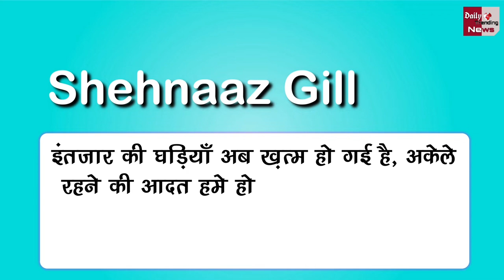सुबह सुबह शेयर की Shehnaaz Gill ने फोटो ! Shehnaaz Gill Shares First Photo Of Her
Shehnaaz Gill Shared The Photo In The Morning ! Shehnaaz Gill Shares First Photo Of Her | Shehnaaz Gill And Bollywood All Latest News And Updates

EDITOR ►Shadik